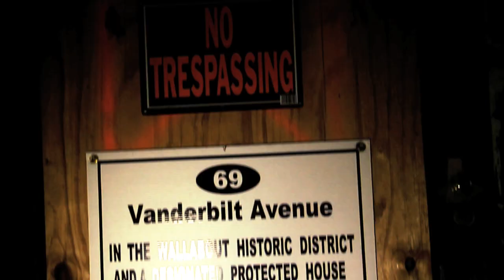Thefuckincheets - My moment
Shot and edited by: @Epfilmzz @darealHood
Support the whole movement